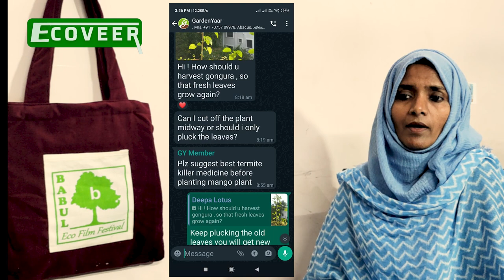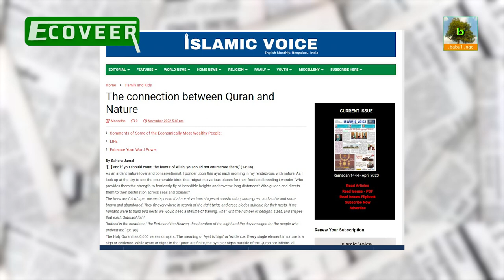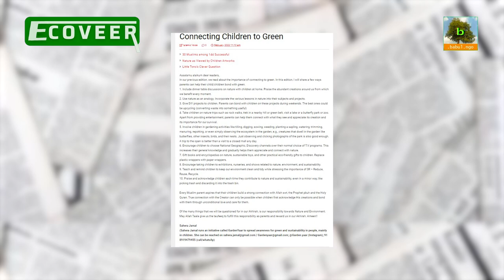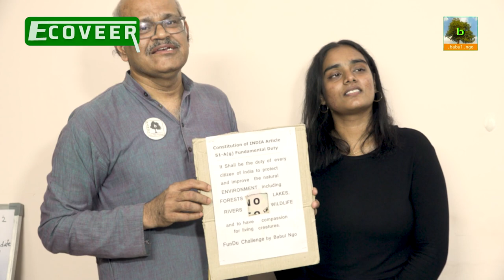Islam Quran & Nature interview | Ecoveer Sahera Jamal | Sadaqah Jariya | BABUL NGO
sustainability in Quran
FULL INTERVIEW VIDEO with Sustainability practitioner Sahera Jamal
There are a lot of people who are doing wonderful work to protect Nature. This happens mostly with individual efforts at micro level. Such efforts do not fall into the radar of mainstream media. ECOVEER brings such stories into the public domain. EcoVeer also covers activities by individuals and groups who are doing their bit in areas related to Environment, to give enhanced outreach to their work.
The Islamic sacred book the Holy Quran is a scripture of the Muslims which lays down the law and commandments, codes for their social and moral behaviour, and contains a comprehensive religious philosophy. The Holy Quran is divided  into 114 Chapters and each consists of individual versus.

Conserving the environment is every Muslim’s responsibility. The Quran says so…
Allah created a perfectly balanced world on the basis of sustainability and circularity. This can be well maintained by a man acting thoughtfully and justly. Destruction, waste and pollution are the very qualities that Allah abhors. Humans are the custodians of nature and one must live with harmony by taking care of nature which has given us many benefits in all perspectives such as weather, health, income, shelter and much more.

“And Allah has sent down rain from the sky and given life thereby to the earth after its lifelessness. Indeed that is a sign for people who listen.” Quran, 16:65
In a time where our environment is constantly deteriorating causing extreme climate changes, we must turn towards our ultimate guide Quran which reminds us of the perfect creations of our lord as well as our allocated responsibility as Khalifas on Earth.

The Quran glorifies nature and wildlife as an earthly heaven, a mirror to lush forests of paradise. Ethics and equilibrium are the key ingredients for a peaceful and green living. Therefore it is important for us to take a pledge to respect those flavours he bestowed on us in the form of nature. Let's be the good Muslims on Mother earth.

How an environmentally sensitive woman can include sustainability in her personal life, family and also extend it to the community.
Sahera Jamal, a housewife, is working on eco-friendly living  and promotes Sustainable Development. Here awareness lead to sustainable living across generations.
Her journey started  in 2017 with educating children and parents,  explaining to them in a better way regarding the present situation of the environment. She started a children's club as the future belongs to them. One of her initiatives is GARDEN YAAR where she organised a lot of webinars, created a whatsapp group, and put up stalls to promote sustainability.  Stalls which are put up by her consist of Eco Friendly products for display, sale.  Everything she is doing gives her joy and happiness towards serving the society. She is ably supported by her husband Javed Jamal and 2 kids.